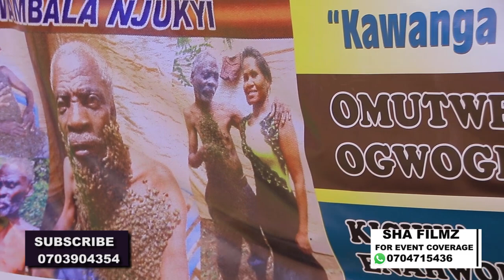Emboozi Y'omusajja atambula nenjuuki kumubiri. world wonders